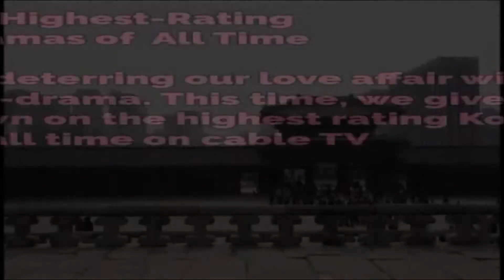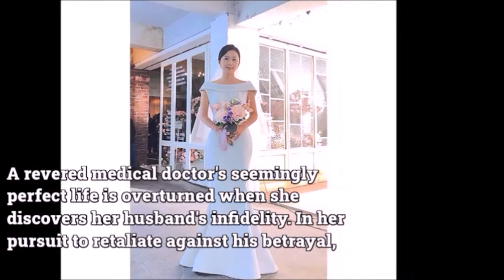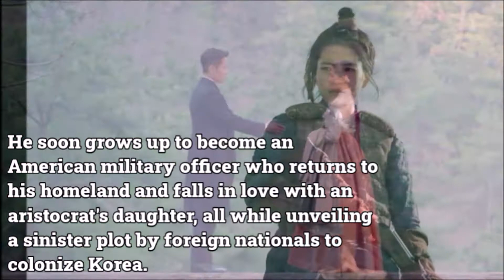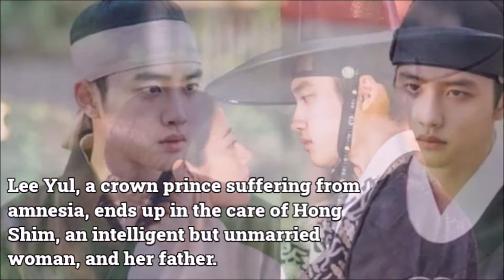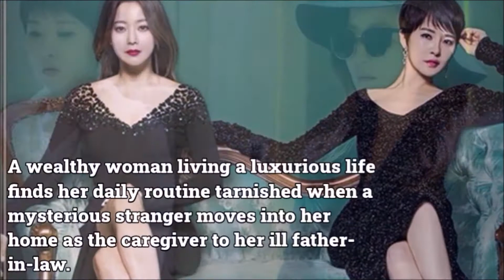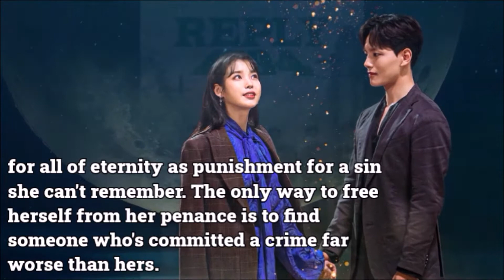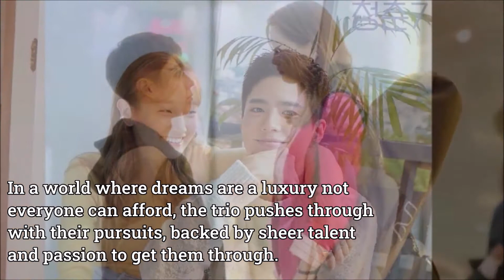TOP KOREAN DRAMA "HIGHEST-RATED EVER"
Top 40 Highest-Rating Korean Drama of All Time